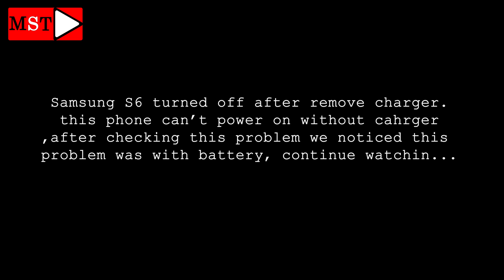Samsung S6 Turned of After Remove The Charger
MST
did your phone turn off after remove the charger , and you can just work with it while on charger , in this case we solve this problem ...
continue watching ...